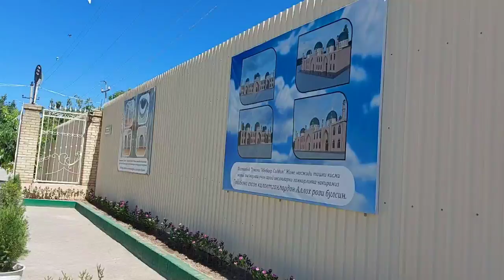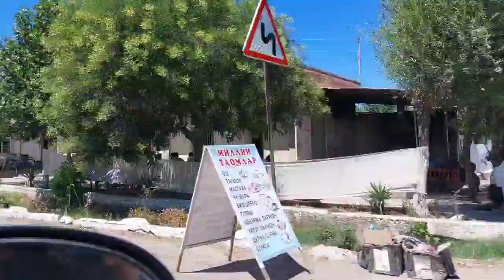PAXTAOBOD TUMANI 15.07.2022 YIL | ПАХТАОБОД ТУМАНИ 15.07.2022 ЙИЛ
Musofirdagi burodarlarimiz uchun maxsus tayyorlandi bu video yana qaysi shaxar yoki qishloqlarni video qilishimizni xoxlaysizlar fikringizni kamentariyada qoldiring !